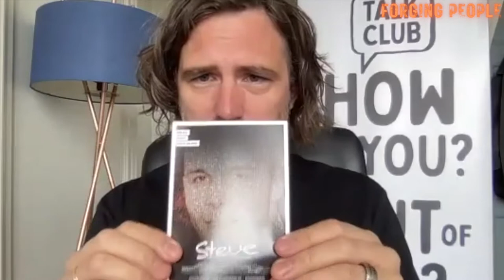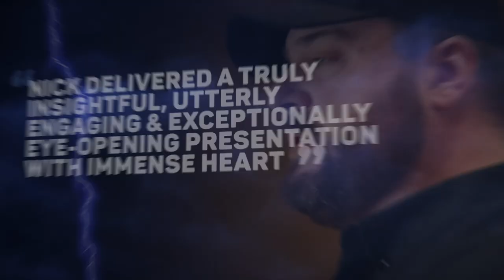The Nick Elston Show - Season 5 Episode 15 - featuring Gavin Thorpe!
Hey everyone and welcome to The Nick Elston Show!

Nick Elston is a leading Inspirational Speaker, Transformational Speaking Coach & Founder of Forging People ‘Transformation Through Speaking’ - empowering, inspiring and educating people to step up, find their voice & truly be heard in life, in education, in leadership, in influencing & in business.

The Nick Elston Show brings you the people who inspire, motivate, educate & engage in all walks of life - sharing their insights & experiences honestly, unfiltered & off script!

This week, in the 15th episode of Season 5, Nick speaks to the brilliant Gavin Thorpe - Co-Founder of Talk Club, Therapist & Recording Artist!

Themes we cover in this episode;

- How Talk Club came about & the importance of Men’s Mental Health.
- How men DO engage around Wellbeing & Gavin’s insights on why this is.
- The future of Talk Club & its exciting plans for growth & development.
- Male Suicide & the powerful impact of being able to share in a respectful environment.
- Gavin’s career as a recording artist prior to what he does now.
- His journey on becoming a therapist & his thoughts on self-protection.
- Why how we are feeling out of 10 is such an important, even crucial question to ask & answer.
- Why Mental Health Awareness needs to reach a solution or action.
- Plus Abbey Road Studios, Arsenal Football Club, Gavin’s ‘walk on music’ of choice & lots, lots more along the way!

Gavin shares with such vulnerability, openness, candour, clarity & humour - such a great guest - an engaging, inspirational & powerful episode.

The Nick Elston Show is available via YouTube, Apple Podcasts, Spotify, Google Podcasts, Amazon Music & most podcast platforms.

In the meantime, please stay tuned for upcoming episodes of The Nick Elston Show by hitting subscribe, show the love by hitting ‘like’ - Nick has more amazing guests coming your way very soon!